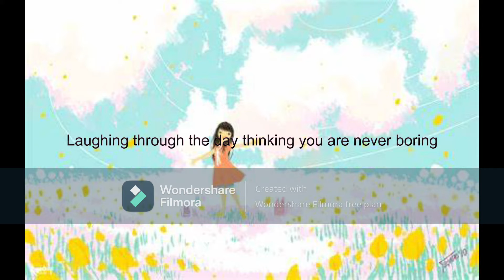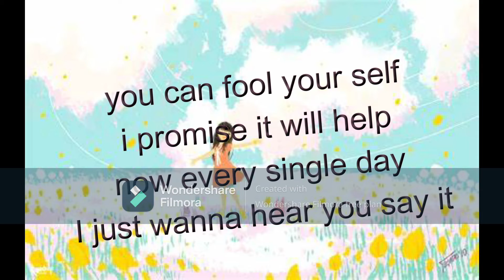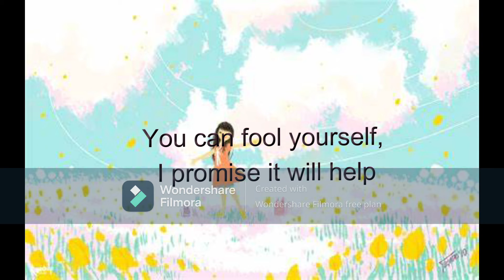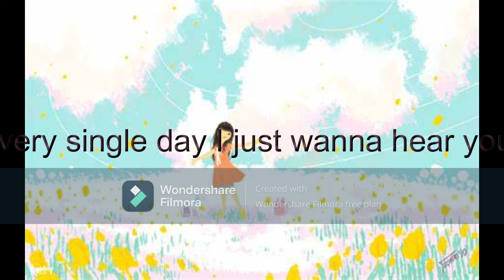lucky - lucky twice (radio edit) lyrics